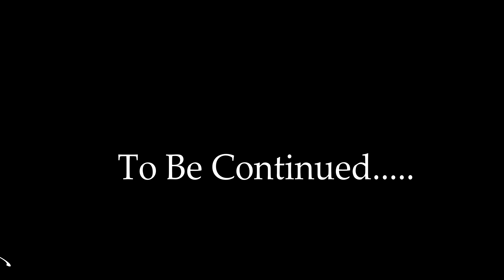Let's Play Oblivion (Arvan Oakrun) EP19: Take The Money & Run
Meet Arvan Oakrun, a middle aged Bosmer trader who has hit a bit of a rough patch in his life. Which has put him on a life changing path of events.
This is a modded play of Oblivion with currently no plan to engage on the main quest this is aimed to be a story with the Oblivion word but not as the hero of the story.